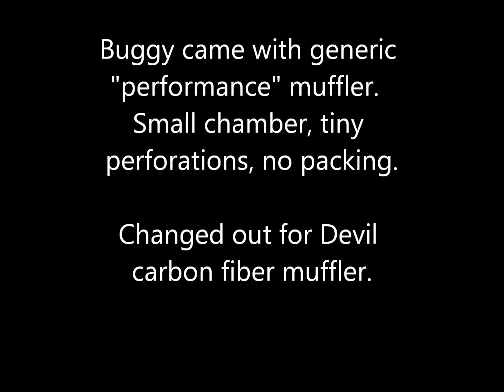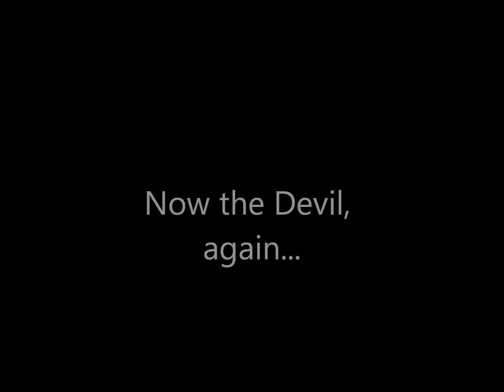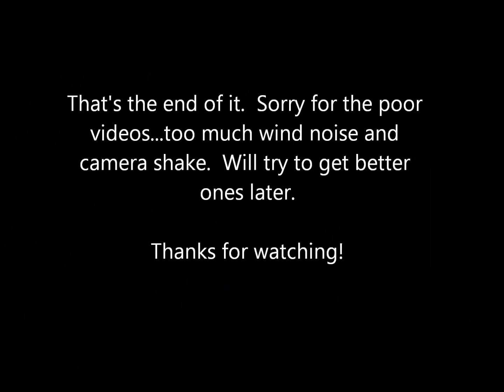Roketa 250cc Buggy Exhaust Comparison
Switching from generic "performance" muffler supplied with the buggy to a Devil carbon fiber muffler.  The generic muffler sounded quite "tinny" and had a bit more rasp than I cared for.  The larger Devil muffler gave me a smoother, deeper note.  It's also quieter in the lower ranges, meaning I can actually putt around without making such a racket as before.

My only complaint is that I had to leave the muffler extended out past the rear bars, so it'll be more susceptible to damage.  I can deal with that.

This buggy runs a CN250 type engine, for those interested.  You can also see more pictures and discussion